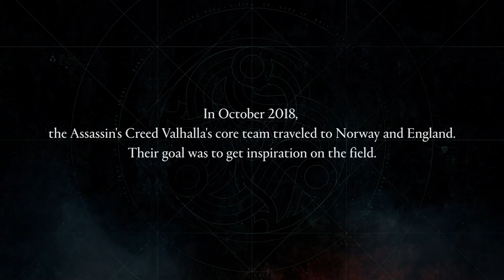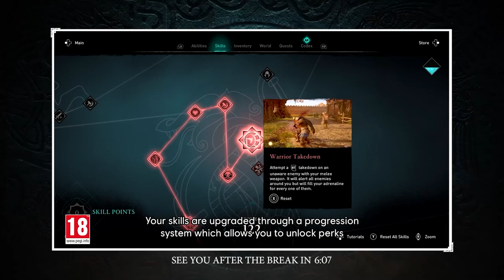Assassins Creed Valhalla: Behind the Viking Fantasy – Dev Talks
More than just a behind the scenes, in this digital event several developers, experts & artists share their experience, expertise, and anecdotes about the making of Assassin’s Creed Valhalla. The video, composed of 4 different roundtables, tackles cultural, historical, and entertainment angles together with our incredible host Julia Hardy.

Originally designed to be an exclusive livestream for press right before the launch of Assassin’s Creed Valhalla, the footage of the event is now public, offering you deep insight into the making of the game.

In detail, four round tables are available as part of the video and you can choose to play it as the event was broadcast, or opt to  directly watch the part you are interested:
• The Ultimate Viking Fantasy by Assassin’s Creed (15:18)
• History Is Our Playground (1:13:39)
• Viking Trend in Entertainment (1:41:43)
• Nordic Mythology and the Sagas, Medieval England (2:33:07)

10 Incredible speakers joined the event to discuss and share their knowledge, accompanied by the host Julia Hardy:
Einar Selvik: Musician. One of the composers of the soundtrack of Assassin’s Creed Valhalla
Lucie Malbos: Lecturer in Medieval History at the University of Poitiers
Ryan Lavelle: Professor in Medieval History at the University of Winchester

You can listen to the Podcast series Echoes of Valhalla on Spotify
You can listen to the soundtrack of Assassin’s Creed Valhalla on Spotify

For more information about Assassin’s Creed Valhalla, please visit: assassinscreed.com

Assassin’s Creed Valhalla offers players the captivating experience of playing as Eivor, a legendary Viking warrior, driven from Norway by endless wars and dwindling resources in ninth century AD. Players can relive the ruthless fighting style of Viking warriors with a revamped dual-wielding combat system and experience new gameplay features such as raids, assaults, and the settlement, as well as a revamped progression and gear upgrade system. Political alliances, combat decisions and dialogue choices can influence the world of Assassin’s Creed Valhalla, so players must choose wisely to protect their clan’s home and their future.
Assassin’s Creed Valhalla is available on Xbox Series X|S, Xbox One consoles, PlayStation®5, PlayStation®4, the Epic Games Store and Ubisoft Store on Windows PC, as well as on Stadia, Amazon Luna and Ubisoft’s subscription service, Ubisoft+.